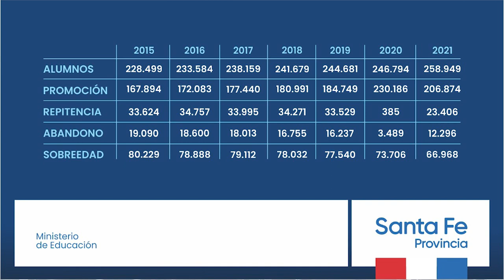LA PROVINCIA PRESENTÓ INDICADORES ESTADÍSTICOS Y LA NUEVA ESCUELA SECUNDARIA DE AVANCE CONTINUO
“Las políticas implementadas desde el 2020 nos muestran una mejora sustantiva en todos los indicadores educativos santafesinos”, sostuvo la ministra Cantero.